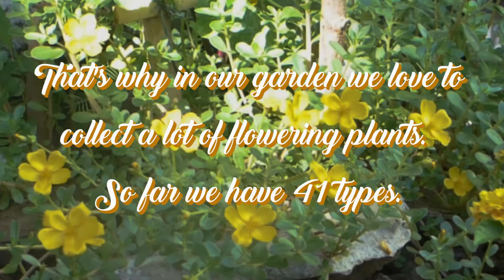The 41 types of flowers you can find in our garden | with a relaxing music with no copy right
Here's a collection of videos and photos of 41 flowers types that you can find in our garden. There's so lovely and very pleasant to the eyes plus a very beautiful relaxing music.

No attributions you can use his music free. for your music needs please visit his channel.

In this video we use cannon 60d YN 50mm lens